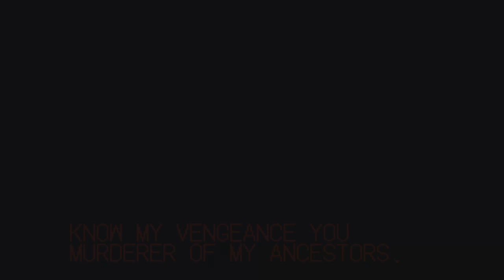Samurai shodown Arcade ¡Prepara tu mejor IPPON!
Unos de mis arcades favoritos Samurai Shodown o Samurai Spirits tiene una gran calidad, con escenarios muy bien detallados y de gran calidad, era cosa de esperarse de la gran SNK, siempre poniendo gran dedicación en cada uno de sus vídeo juegos.